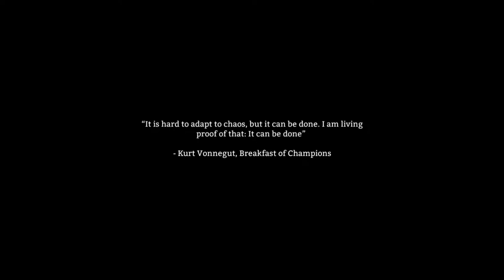The Long Dark | Episode 1: Canada Simulator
Alex finds himself stranded in an unknown land and attempts to find shelter from the dreaded beasts within.